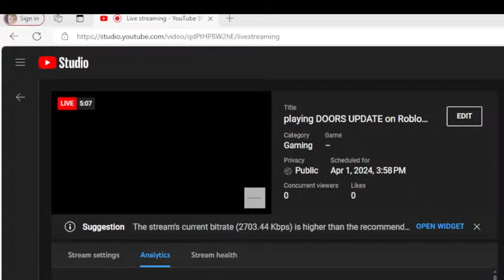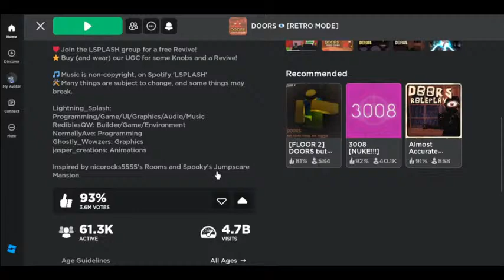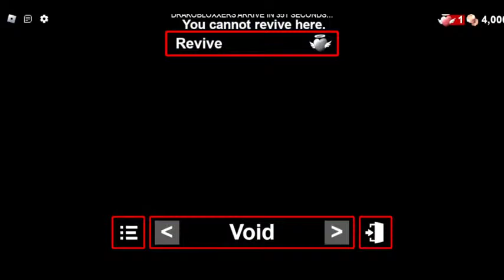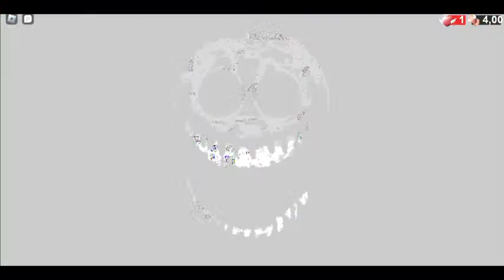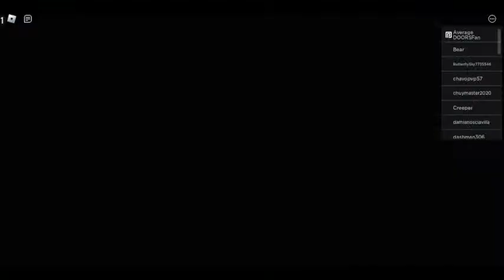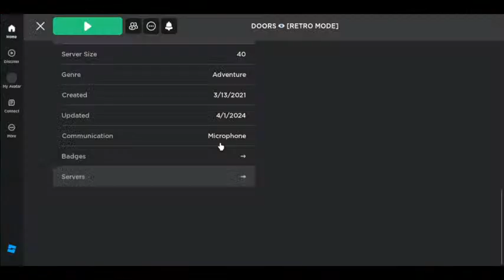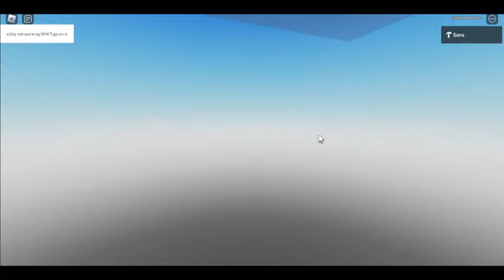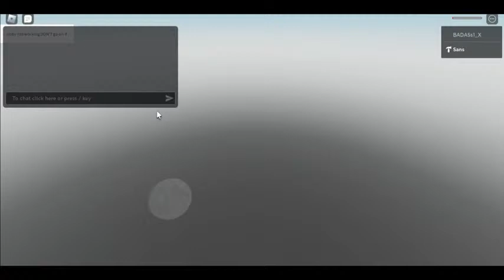playing DOORS UPDATE on Roblox 🔴LIVE🔴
our usernames Reedisyou  Zach_isTIR3D

offline donos